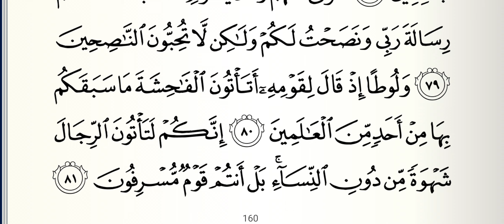Tafseer e Quran || Dars No 238 || Sure Aa-Raf (سورة الاعراف) Aayat No 80 To 81 || تفسیر قرآن مختصر